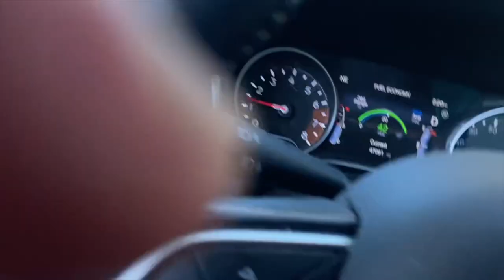After UCSC, went to Lake cunningham bike park in san jose. First time. The best I've seen so far.